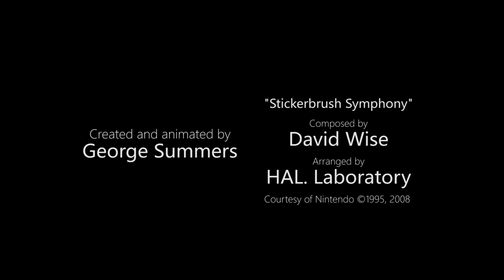Yamaha | Animated Motion-Graphics Concept (Graphics Showreel - A2)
A very simple hand-drawn animation, I looked at the aura and the nature of different sounds and translated them into visuals to advocate the feeling of various unique instruments.

The fourth of my animations produced for my A-Level Graphic Design course.

To see more of what I did in my course, see the playlist here: